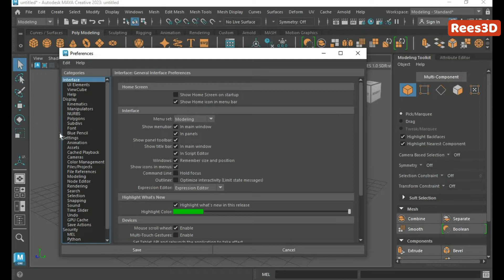How to Change the Working Units in Maya 2023 | Rees3D.com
• Go to Windows menu and select Settings/Preferences - Preferences. The Preferences window appears.

• In the Settings category, locate Working Units. In the Linear drop-down menu, select your preferred working unit then click Save.